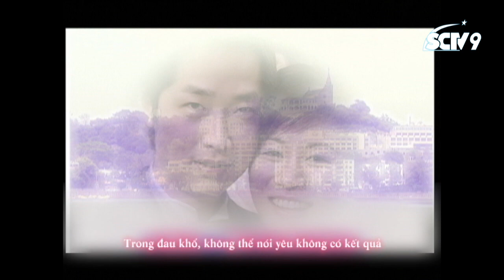OST Đường về hạnh phúc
Wish you well - Chúc Quân Hảo - OST Đường về hạnh phúc
Trình bày: Trương Trí Lâm
20 tập phim “Đường về hạnh phúc”, phát sóng vào lúc 20h hàng ngày trên SCTV9, bắt đầu từ ngày 17/4/2023. Phim có sự tham gia của dàn diễn viên tài sắc: Trương Trí Lâm, Xa Thi Mạn, Mã Tuấn Vỹ, Tiết Gia Yến, Đường Văn Long, Uông Lâm, Nhan Quốc Lương...